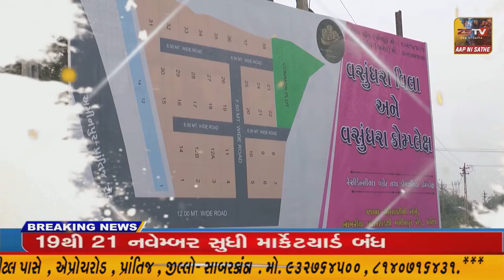કરજણ ડેમ સાઇટ ખાતે ભારતના 72 માં બંધારણ દિવસ અને NCC દિવસની ઉજવણીના ઉપલક્ષમાં “નૌકા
કરજણ ડેમ સાઇટ ખાતે ભારતના 72 માં બંધારણ દિવસ અને NCC દિવસની ઉજવણીના ઉપલક્ષમાં “નૌકા અભિયાનનો પ્રારંભ કરાયો//ZSTVNEWS//